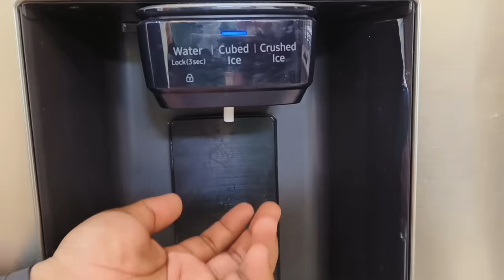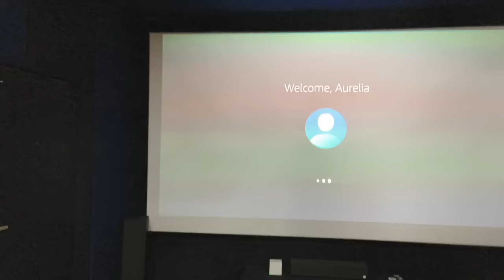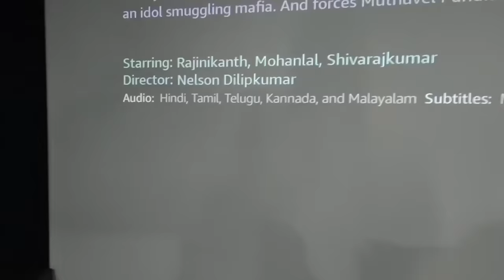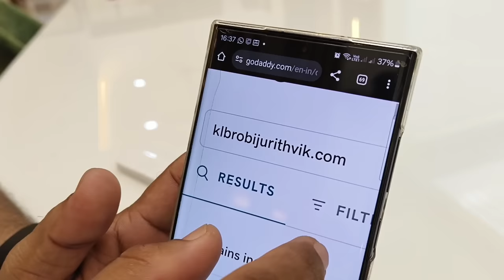Home 🏠 Tour പുതിയ വീട്ടിലേക്ക് അമ്മയുടെ കുടെ New Home Full Video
ചെങ്ങായിയുടെ പുതിയ വീട്ടിലേക്ക് കവിയും അമ്മയും കൂടെ

home tour
new home